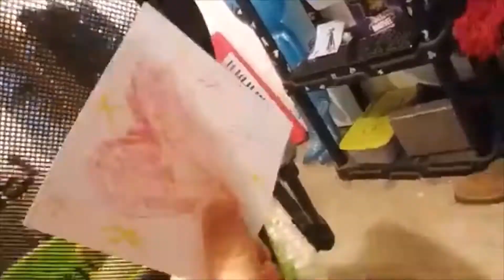The Bald Mario Bros: Geehosofat